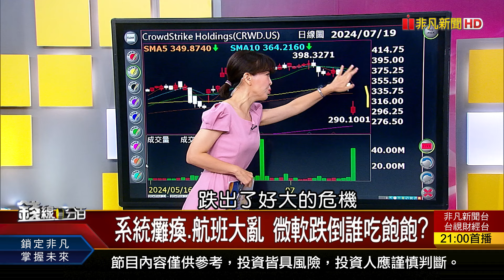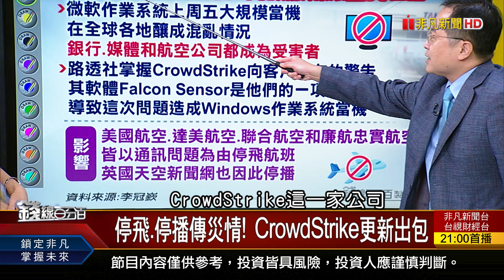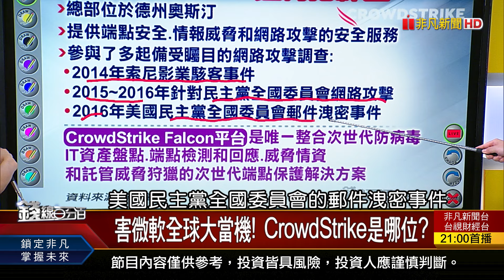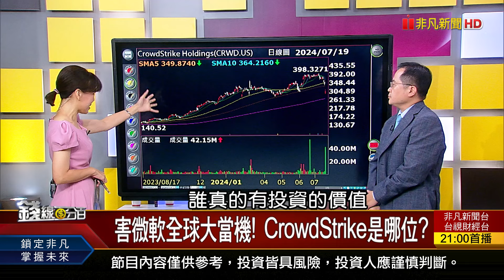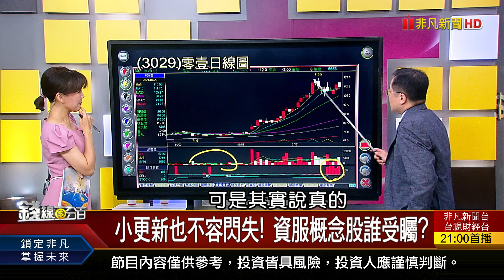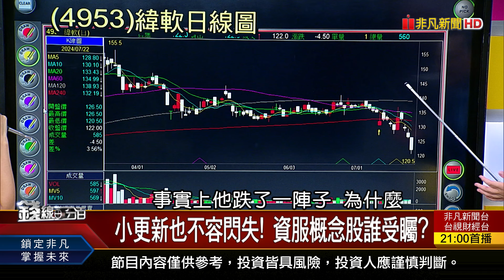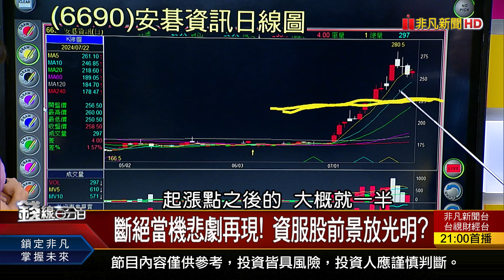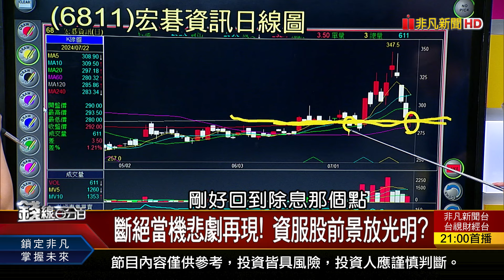《系統癱瘓.航班大亂 微軟跌倒誰吃飽飽?》【錢線百分百】20240722-6│非凡財經新聞│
◎系統癱瘓.航班大亂 微軟跌倒誰吃飽飽?

●0722完整版(上)《拜登退選! 台股跌600點 外資加空!內資難撐? 美中晶片熱戰升溫! "矽智財台廠"誰得利?》

●0722完整版(中)《頂級電腦繪圖大會 潛力亮點藏無限商機! 系統癱瘓.航班大亂 微軟跌倒誰吃飽飽?》

●0722完整版(下)《台灣AI醫療輸出國際 台積電共逐淘晶夢! TIGER計畫深入社區 AI助長壽更要健康!》